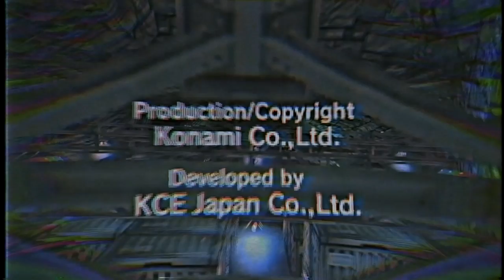Metal Gear Solid - Cavern Theme [RETRO SYNTH REMIX] by Mono Memory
Do you think love can bloom, even on a battlefield?

Footage from MGS 1
Original Theme Composers and Credit:
Kazuki Muraoka
Hiroyuki Togo
Takanari Ishiyama
Lee Jeon Myung
Maki Kirioka
L I S TE N   &   S U P P O R T

Tags : metal gear solid cavern theme / metal gear solid synth remix / metal gear solid ost / metal gear solid score / solid snake / video game synth covers / cavern theme from mgs 1 / mgs 1 score / mono memory / synth covers / retro mgs /